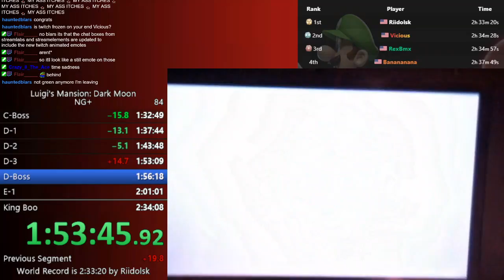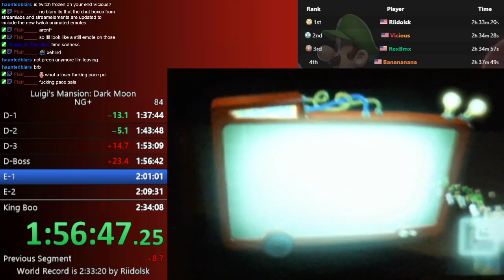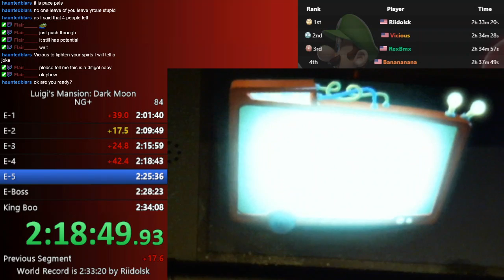Luigi's Mansion: Dark Moon NG+ World Record (2:33:16)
Much like Jovin's 55:39 LM1 No OoB WR he got a few hours after this run, King Boo saved it.